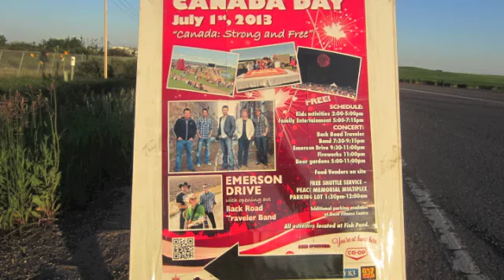Canada Day 2013 CFB Wainwright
"Come out and Play" LIVE - Canada Day 2013 Back Road Traveler Band
Opening up for Emerson Drive